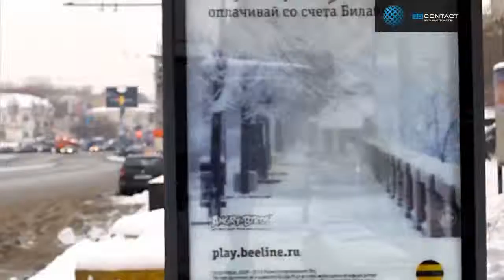Movie 02 Анимационные постеры Beeline Angry Birds animation poster Beeline